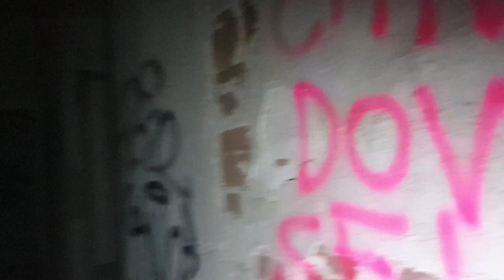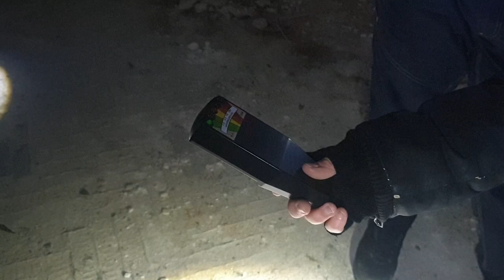La prigione senza sbarre - prima parte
Indagine in una colonia montana chiamata "la prigione senza sbarre". Fin da subito gli strumenti iniziano a segnalare.